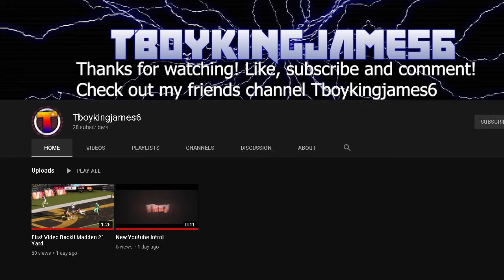50-15 Black Ops Cold War Domination Gameplay Chopper Gunner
call of duty black ops cold war trailer reaction,
call of duty black ops cold war leaked gameplay,
call of duty black ops cold war reveal trailer,
call of duty black ops cold war cod,
call of duty black ops cold war demo,
call of duty black ops cold war day 2,
call of duty black ops cold war download,
call of duty black ops cold war details,
call of duty black ops cold war dr disrespect,
call of duty black ops cold war delayed,
call of duty black ops cold war easter egg,
call of duty black ops cold war event,
call of duty black ops cold war live event,
call of duty black ops cold war trailer explained,
call of duty black ops cold war footage,
call of duty black ops cold war full gameplay,
trailer for call of duty black ops cold war,
call of duty black ops cold war gameplay leak,
call of duty black ops cold war gameplay trailer,
call of duty black ops cold war guns,
call of duty black ops cold war gameplay footage,
call of duty black ops cold war game trailer,
call of duty black ops cold war angry joe,
call of duty black ops cold war know your history,
call of duty black ops cold war live,
call of duty black ops cold war leaked,
call of duty black ops cold war leaked footage,
call of duty black ops cold war live stream,
call of duty black ops cold war leaked gameplay footage,
call of duty black ops cold war multiplayer,
call of duty black ops cold war multiplayer gameplay,
call of duty black ops cold war official trailer,
call of duty black ops cold war official reveal trailer,
call of duty black ops cold war online,
call of duty black ops cold war pre alpha,
call of duty black ops cold war pre alpha gameplay,
call of duty black ops cold war pre order,
call of duty black ops cold war release date,
call of duty black ops cold war reveal trailer reaction,
call of duty black ops cold war review,
call of duty black ops cold war reveal date,
call of duty black ops cold war release,
call of duty black ops cold war swagg,

Dysmo hollowpoint tmartn warzone PS4 reaction live trailer xbox one team deathmatch pc ali a analysis aug ax50 acr android campain black ops 4 cod 2020 br battle royale merkmusic coop damascus cod league huntsmen faze simp illey C6 funny gamer girl e girl grau ground war highlights kilo class setup live london cdl mp5 mp7 funny swagg doozy nuke